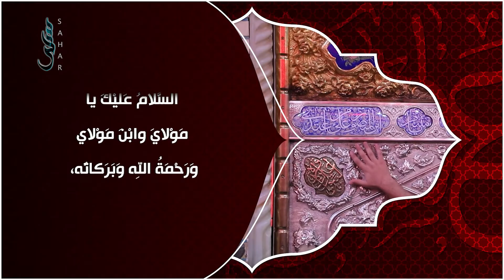زيارة علي بن الحسين (ع)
إنتاج